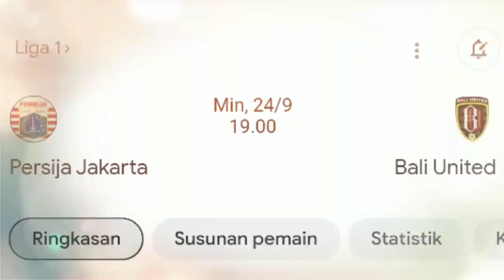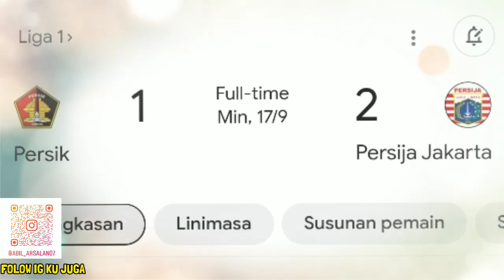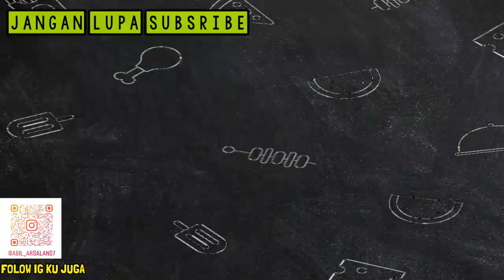PERSIJA JAKARTA VS BALI UNITED - LINE UP MENGERIKAN PERSIJA - 5 PEMAIN ASING SIAP DI TURUNKAN